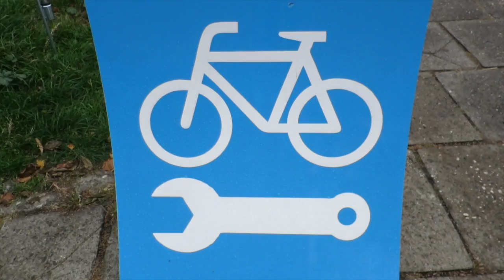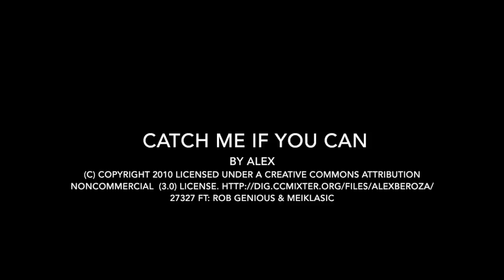_013 Caturday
IN WHICH we visit the cat cafe.